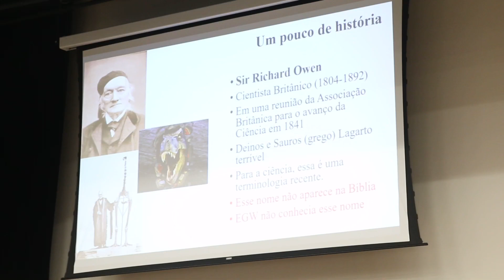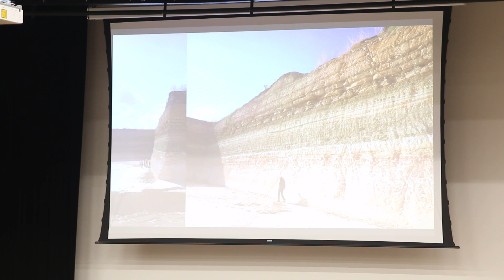Encontro Criacionista 2022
Aconteceu neste sábado, 21 de maio, o Encontro Criacionismo promovido pela sede da Igreja Adventista no centro sul de Santa Catarina (Associação Catarinense – AC). O evento reuniu universitários, professores e interessados em descobrirem as novidades científicas sobre o assunto. Tudo sob a base bíblica. Como palestrantes, estiveram presentes o doutor Márcio Fraiberg Machado, professor do Colégio Adventista de Palhoça (CAP), e o pastor Michelson Borges, vice-presidente da Sociedade Criacionista Brasileira.